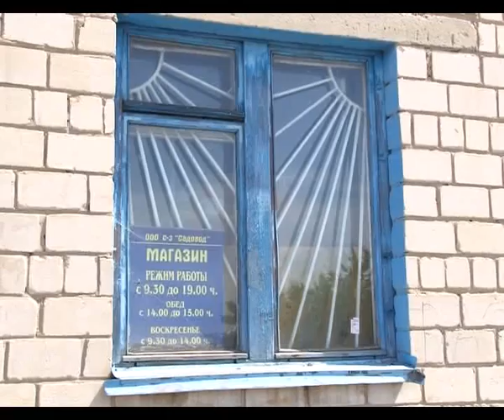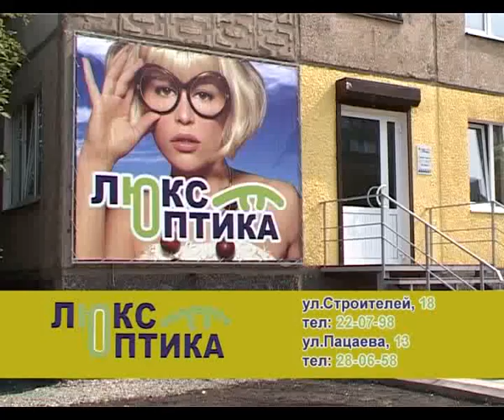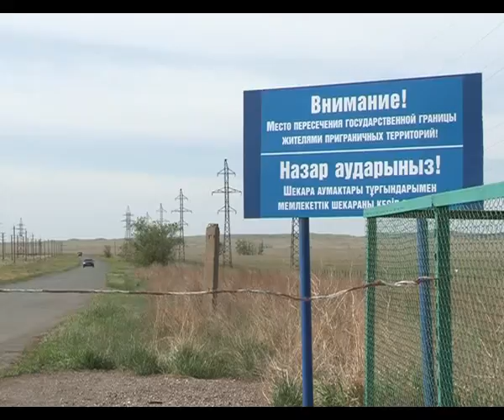23 05 12orskru zam2